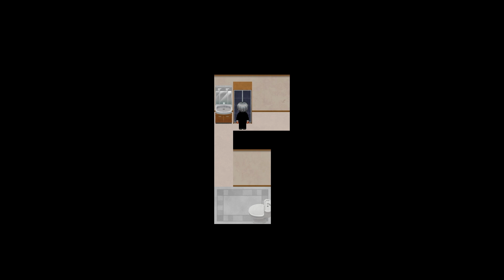【15倍速青鬼】命がもったいないですやん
戦います。
どうも皆さん。ホラばかです。色んなゲームやってます。

【使用させていただいたBGM・効果音等】
「DOVA-SYNDROME」様